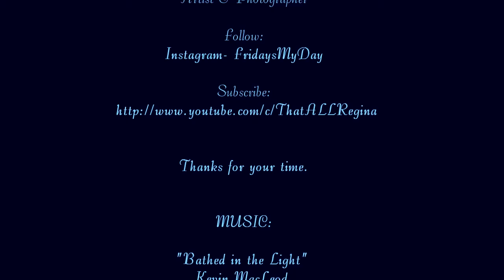02 05 2020 Reaction Time Cosmos 3 by Andrea Lawrence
The tail end of the ink, oil, water, milk and soap reactions got really interesting.
As always, the images used for this video are for sale.  Just message me!
Andrea Lawrence Saskatchewan Artist & Photographer